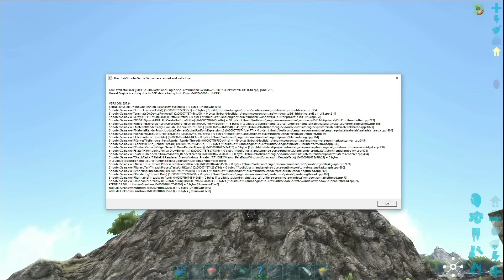ARK Dragon Hunter Abyss : This Dodo is Very Powerful And Wyvern Army : Part 42 [ Hindi ]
● Ark
● arkmodS8
● jurassic park
● jurassic world
● ark
● Ark
● Foreworld Myth
● Parados
● The Volcano
● Tribute
● King Daddy the Destroyer
● Monkey
● Meso
● Myth
● New Update
● Gameplay
● Lets play
● First Tame
● E01
● Ep1
● Ep01
● Episode1
● Episode01
● New Journey
● Begins
● Tek
● Bionic
● Titan
● Boss
● Armor
● Tame
● tamed
● taming
● Alpha Tribe
● Ark Modded
● Megapithecus
● Dragon
● Man
● DMAC
● Dino
● Dinosaurs
● ark survival evolved
● ark survival
● Taming Terror Bird
● akan22 ark
● hindi gaming
● taming bear
◆ ark
◆ ark survival evolved
◆ modded ark
◆ ark modded
◆ primal fear
◆ ark primal fear
◆ ark olympus map
◆ ark primal fear boss
◆ ark fire colossus
◆ ark fire titan
◆ iamryuk
◆ iamryuk ark survival evolved
◆ hindi ark
◆ iamryuk primal fear
◆ primal
◆ fear
◆ mod
◆ ark mods
◆ ark primal fear in hindi
◆ funny primal fear
◆ apex fire wyvern
◆ taming apex wyvern
◆ taming apex thylacoleo
◆ Ark
◆ ark prometheus
◆ ice griffin
◆ apex enforcer
◆ griffin op
◆ Primal Fear
◆ ARK:Primal Fear
◆ TEK Engram Unlock
◆ Lightning Wyvern
◆ ark lightning wyvern
◆ Ark Survival Evolved
◆ Unicorn
◆ Ice Cave
◆ rlcraft
◆ TechnoTechGuruji
◆ TTG
◆ Reaper King Tame
◆ artifact of the pack
◆ dodorex
◆ TEK REX
◆ Boss Titanosaur Tame
◆ ARK:Primal Fearhindi
◆ Primal Fear hindi
◆ Celestial Argentavis
◆ ark
◆ Gaming ark
◆ modded ark
◆ primal fear
◆ ark foreworld myth
◆ modded ark adventure
◆ modded ark ep1
◆ beginners guide to primal fear
◆ primal fear in Hindi
◆ Hindi
◆ ark Hindi
◆ Ark
◆ Gaming
◆ ark
◆ ark survival evolved
◆ modded ark
◆ ark modded
◆ primal fear
◆ ark primal fear
◆ ark olympus map
◆ ark demonic
◆ ark demonic parasaur
◆ ice griffin
◆ apex enforcer
◆ griffin op
◆ Primal Fear
◆ ARK:Primal Fear
◆ TEK Engram Unlock
◆ Lightning Wyvern
◆ ark lightning wyvern
◆ Ark Survival Evolved
◆ Unicorn
◆ Ice Cave
◆ rlcraft
◆ TechnoTechGuruji
◆ TTG
◆ Reaper King Tame
◆ dodorex
◆ TEK REX
◆ Boss Titanosaur Tame
◆ ARK:Primal Fearhindi
◆ Primal Fear hindi
◆ Celestial Argentavis
◆ ark gaia
◆ ark modded x
◆ arks10
● ark
● ark genesis
● india gaming
● ark indian server
● AXEMAN
● THE AXEMAN
● AXEMAN ARK
● ARK
● EPISODE 1
● ARK MODDED
● AXEMAN PLAY AS DINO
● ARK REX BREEDING
● ARK PAD
● ARK 2
● ARK V2
● PLAY AS DINO UPDATE
● ARK CHIBI
● PLAY AS DINO CHIBI
● ARK RAPTOR
● ARK STEAL EGG
● ARK SPINO
● ARK RAPTOR PACK
● ARK SYNTAC
● ARK JIMBOB
● ARK RAPTOR EGGS
● ARK EGG HATCH
● ARK RAPTOR TRIBE
● gaming
● gaming ARK
● ARK SURVIVAL EVOLVED
● ARK
● ARK MODDED
● ARK BEST MODS
● gaming PLAY AS DINO
● ARK REX BREEDING
● ARK PAD
● ARK PLAY AS DINO V2
● ARK 2
● ARK NEW DINOS
● PAD DENS
● PLAY AS DINO NEW
● ARK TROODON
● ARK TROODON TAME
● TROODON
● ARK TROODON PACK
● ARK TROLLING
● ARK ONLINE
● xbcrafted
● xbcrafted ark
● ark survival evolved
● ark taming
● dinosaur taming
● ark hd gameplay
● ark gameplay
● ark dinosaur taming
● dinosaurs